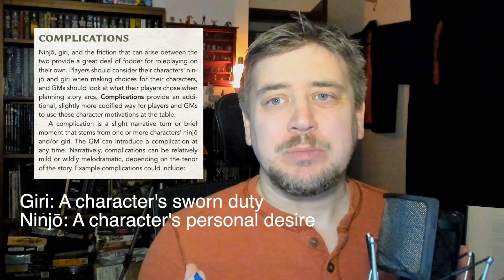Complications in Legend of the Five Rings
DOOM! (op) + or (void approach) (op)+ Gain a void point. The GM then creates a complication. The more opportunities spend on DOOM! The less severe the complication. If on void stance, the complication severity is eased by one. Spending more than 4 opportunities on DOOM! does not give extra benefit. GMs can use DOOM! to add more story beats to their campaign.
(op) - Cataclysmic: A complication that is not only difficult to to overcome, but can change the story (examples: weapon breaks, new opponents enter, character instantly becomes compromised.
(op)(op) - Difficult: A complication that can be challenging, something that can last for the rest of the scene (examples: disarmed, opponent pulls out new item or trick, gaining 6 strife)
(op)(op)(op) - Obstacle: A complication that take some effort to overcome, something that can last for a few rounds (examples: tripped, learns information he can use against PC, gain 3 strife)
(op)(op)(op)(op) - Annoyance: A complication that is inconvenient, something that lasts for 1 round or action (examples: TNs increase for one action, opponent gains a 1 action advantage, gain 1 strife)

Disarm Air (op)(op): If you succeed on an attack roll you may, instead of doing damage, attempt disarm them of one item in their hand (or manipulating appendage). The target can resist with a TN 3 Fitness check ((air) 2, (water) 4) but the TN is increase by one if you are using a weapon with the snaring quality. If the target fails their resist check weapon or item disarmed lands 1 range band away in a random direction.

Follow the Dead Unicorn on Mastodon